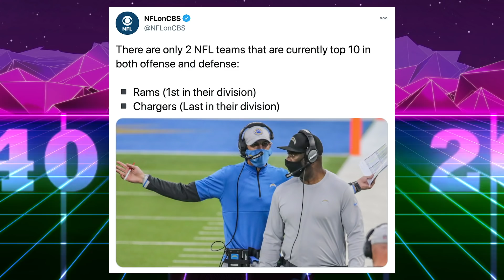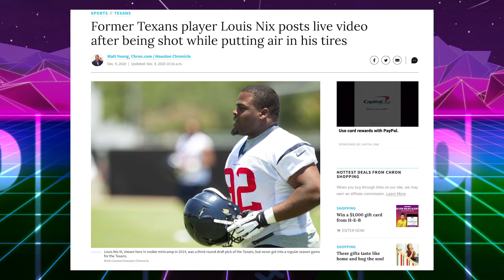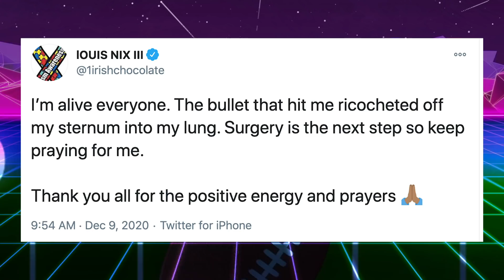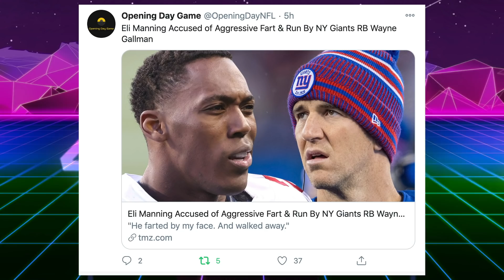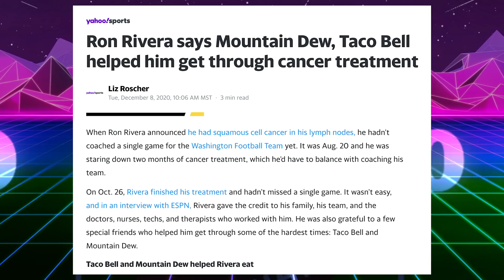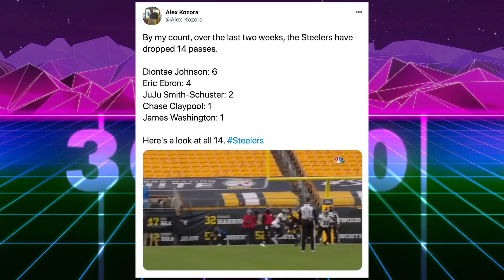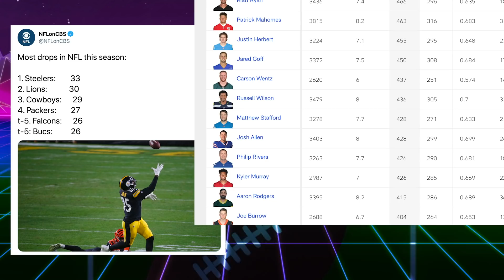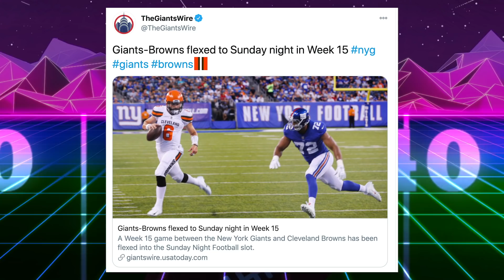Ex-NFL Player Shot, Posts Video on Way to Hospital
Ex-NFL Player Shot, Posts Video on Way to Hospital. Former Texans 3rd round pick Louis Nix III was shot in an attempted robbery. Get the best discount of the year on Raycons!

That’s Good Sports talks NFL football. Do the Steelers have a problem on offense? The Chargers Forrest Lamp is selling Lamps. It’s the Forrest Sequoia. The Dallas Cowboys have been flexed OUT of Sunday Night Football. Chad Johnson used to callus coaches at 2:00am. Louis Nix former Notre Dame fan favorite, is recovering from a robbery gone wrong at a gas station in Jacksonville Florida. The Browns nominated Myles Garrett for the Walter Payton man of the year award, and the Jets cut their nominee a month ago.